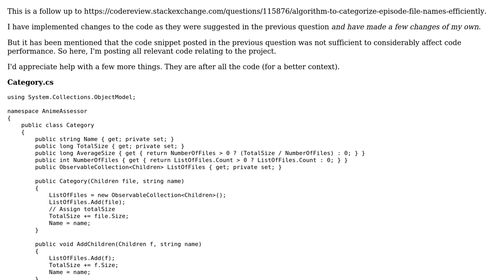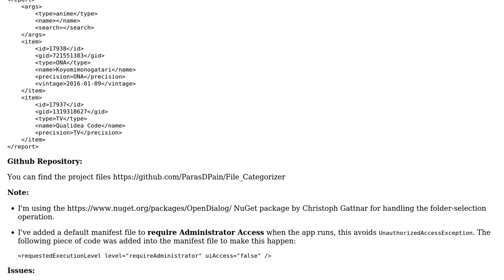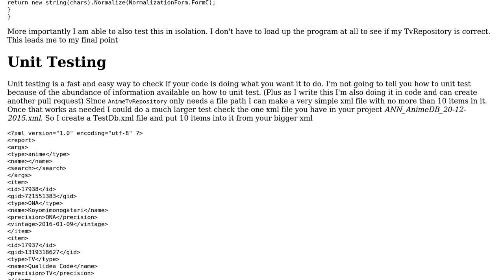Code Review: Categorize episode-file names - Follow up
With thanks & praise to God, and with thanks to the many people who have made this project possible! | Content (except music & images) licensed under CC BY-SA | Music | Images & others | With thanks to user Robert Snyder user Paras and the Stack Exchange Network Trademarks are property of their respective owners. You are responsible for your own actions.